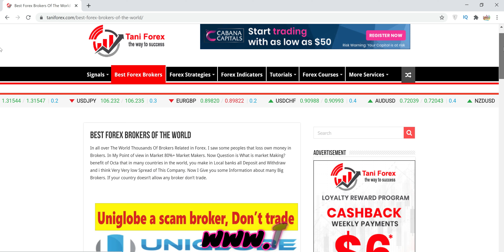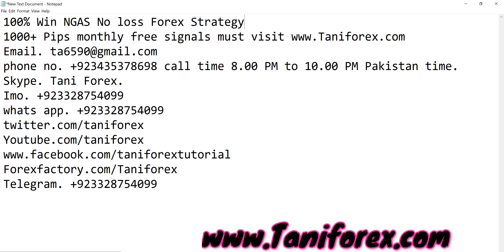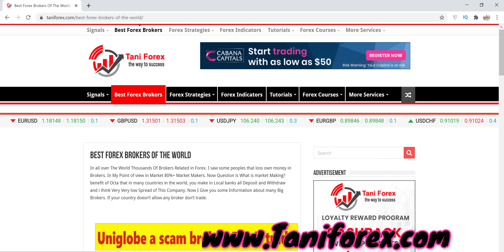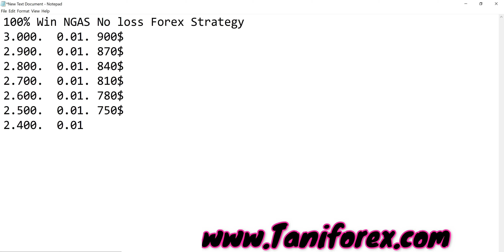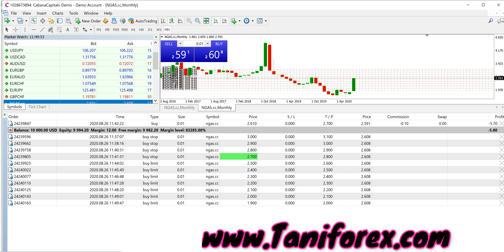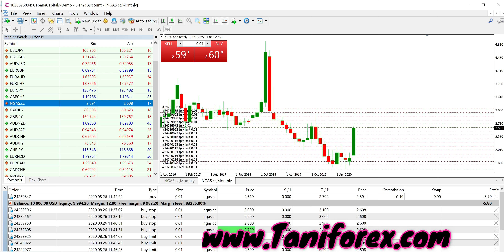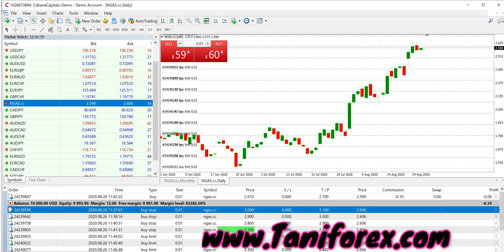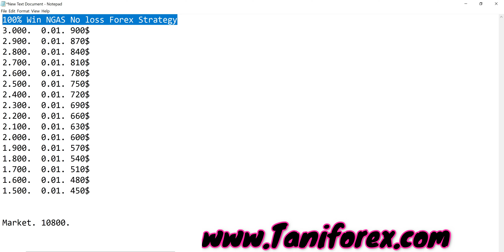100% Win NGAS No loss Forex Trading Strategy | Best Natural Gas Without Indicator Tani Plan in Urdu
Best Forex Trading No loss strategy 2020, 2021. For this trading strategy no need for any indicator, No need for seeing news. No need for understanding price action and also no need for any loss tension. This is world best one Time Forex trading plan. If we say that this is money management and mathematical calculation trading strategy, this is 100% correct. You can't work on this trading strategy on any broker. if you want to success choose 100% swap free Forex trading broker. if you have not 100% life time swap Free Forex trading broker, click on best Forex trading brokers and open best account for NGAS trading. if you want to success in this trading follow every thing, understand! how much balance necessary for this trading strategy. also follow lot size, don't trade with big lot size. If you want daily profit or monthly 100% of profit in this Forex trading business, i am sorry to say, this strategy is not for you. You can't make 100% of your investment in every month. i hope your yearly profit from this GNas no loss, best Forex trading strategy 30% to 100% of your investment. All information in this 100% Win NGAS No loss Forex Trading Strategy, Best Natural Gas Without Indicator Plan by Tani Forex in Urdu and Hindi. For more information about best Forex trading strategies must